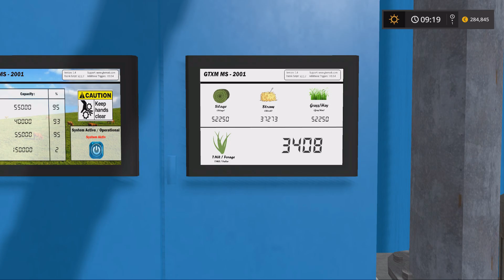Farming Simulator 17 Ep 55 - Cea Mai tare FABRICA de RATIE